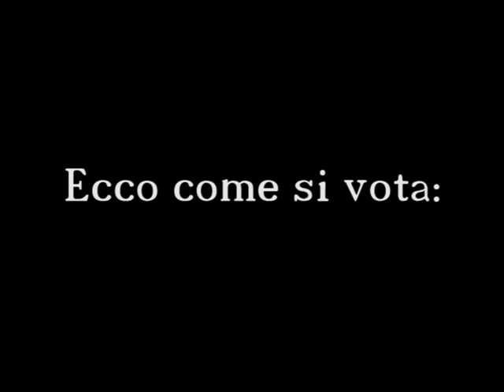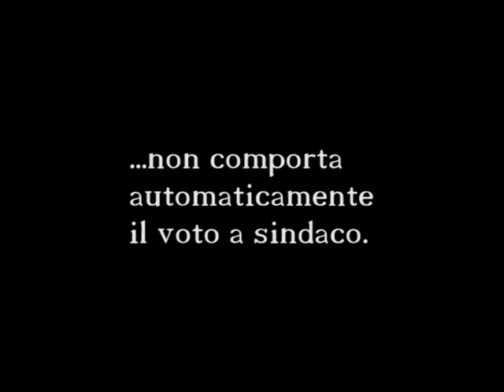Istruzioni per il voto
Elezioni comunali di Palermo 6 - 7 Maggio 2012